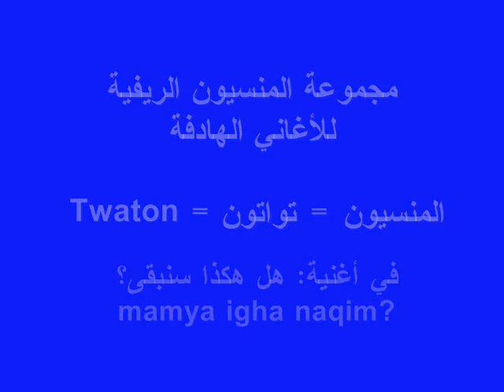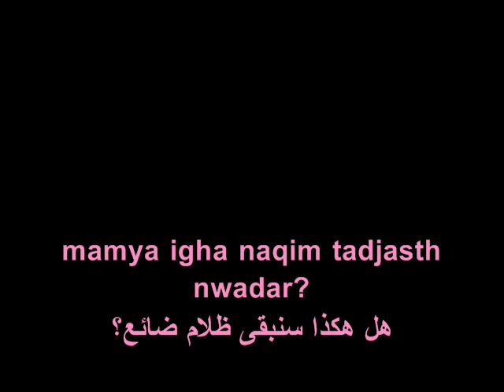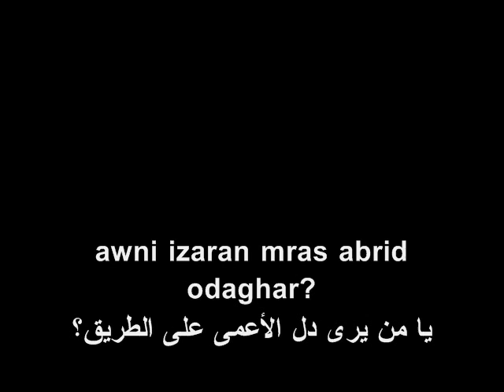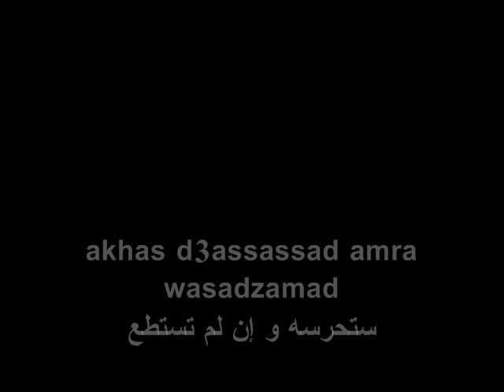twaton rif alhoceima nador music تواتون الريف الحسيمة الناظور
twaton twaton rif alhoceima nador music تواتون الريف الحسيمة الناظور